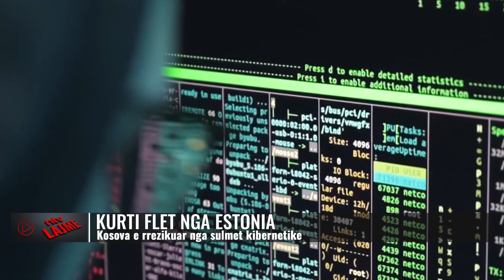Kurti flet nga Estonia/ Kosova e rrezikuar nga sulmet kibernetike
Kryeministri Albin Kurti në fjalimin e tij të mbajtur në asamblenë “Open Government Partnership” në Estoni, tha se Kosova është e rrezikuar nga sulmet kibernetike të cilat sipas tij, mund të vije nga aleatët e Rusisë.
Ai tha se në dritën e sulmeve kibernetike, digjitalizimi bëhet edhe më i rëndësishëm, e sipas tij, Kosova është e pajisur me internetin në gjithë territorin e saj dhe se kosovarët kanë mundësi të qasjes në marketin ndërkombëtar.
Ai shtoi se Kosova është e hapur që të mësoj nga aleatët e saj për një demokraci sa më të fortë digjitale.
“Është kënaqësi që të jem ne Estoni. Estonia është një storie suksesi e digjitalizimit. Ajo ua ka lehtësuar jetën qytetarëve të saj përmes digjitalizimit. Në dritën e sulmeve kibernetike, digjitalizimi bëhet edhe më i rëndësishëm. Me internetin qe shtrihet në gjithë territorin e Kosovës, qytetarët tanë kane mundësi në marketin ndërkombëtar”.

𝐀𝐮𝐭𝐨𝐫 : NTV